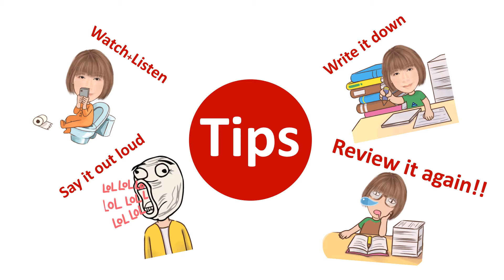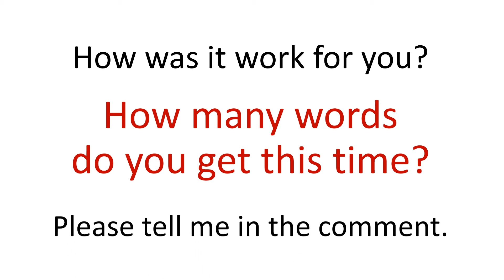Quick Basic Japanese for Caregiver | "People in Nursing Care" in Japanese-Indonesian-English words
Caregiver Vocabulary | Japanese-Indonesian -English | Nursing Care in Japan | Nursing Care Skill Evaluation

0:00 Intro
0:20 Tips
0:28 Vocabulary
2:46 Review Time!

In this video, you will learn the new words relate to “People in Nursing Care" in Japanese for the caregiver in Japan. Indonesian-English

Then it’s time to start the lesson. Once Kanji shows up with reading pronunciation 3 times then follows by Indonesian -English translation.  For more efficiency, please try to use the tips of learning as much as you can.

You will have 3 seconds each for word reading pronunciation and translation. I encourage you to practice this part too this would be helpful for your learning and for you to check how much you remember the words.